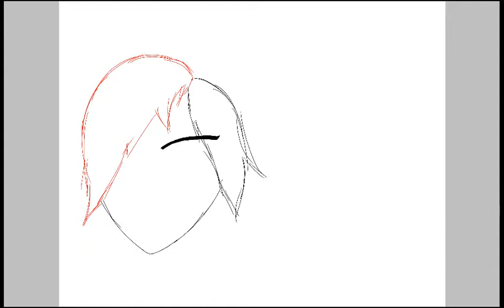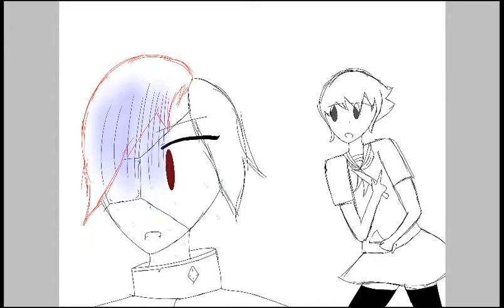Run!! Yanpai Chan! RRRRRUUUUUNNNNN!!!! {Speed painting}